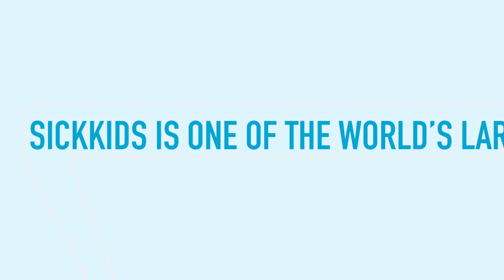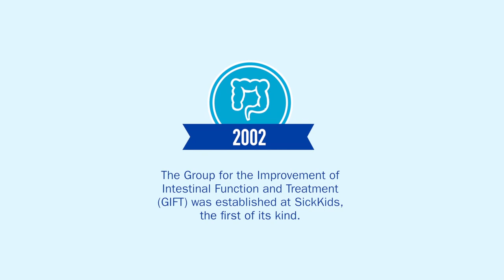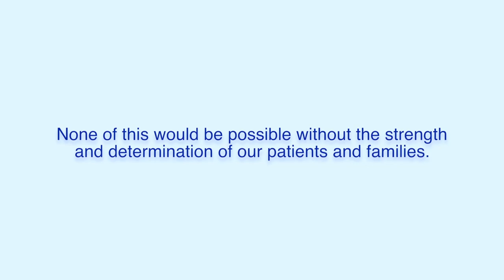Milestones - The Transplant and Regenerative Medicine Centre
The Transplant and Regenerative Medicine Centre at SickKids is founded on a tradition of innovation, a strong interdisciplinary approach and a wealth of expertise from the diverse team. This video highlights the successes, key milestones and impact of the individual organ transplant programs.